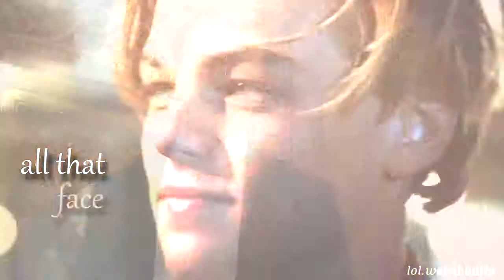Titanic - "Young & Beautiful"